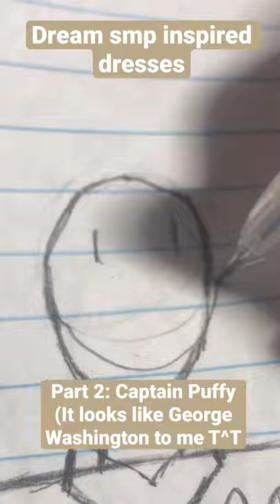DRAWING DREAMSMP INSPIRED DRESSES! PART 2! CAPTAIN PUFFY!